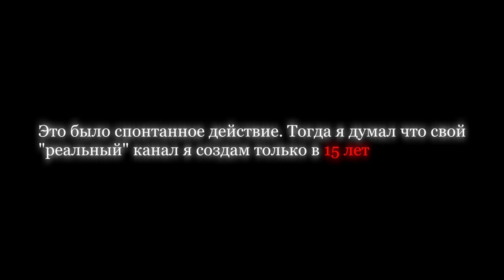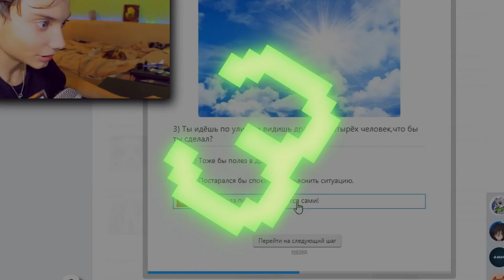The End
Кажется, на этом всё.